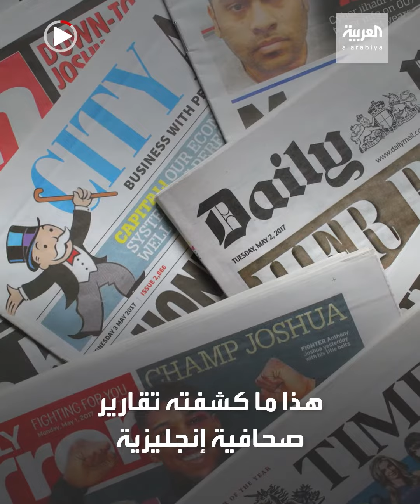بريطانيا ستصنف الحرس الثوري الإيراني كمنظمة إرهابية.. ما السبب؟